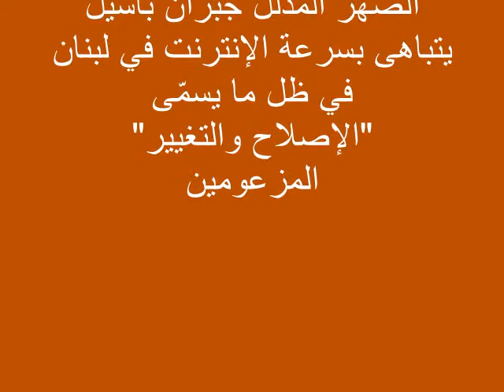باسيل يتباهى بسرعة الإنترنت في لبنان في العهد العوني